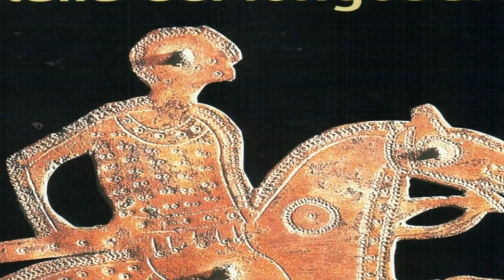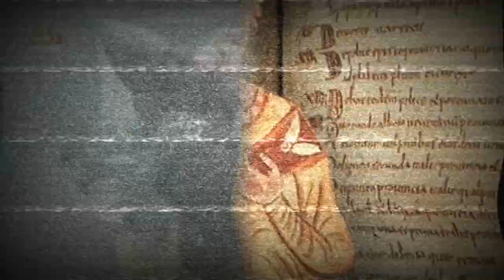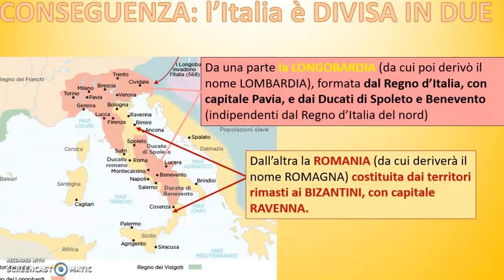Le conseguenze della dominazione longobarda in Italia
Estratti dalle videolezioni di Carlo Rolle e Anna Bandini